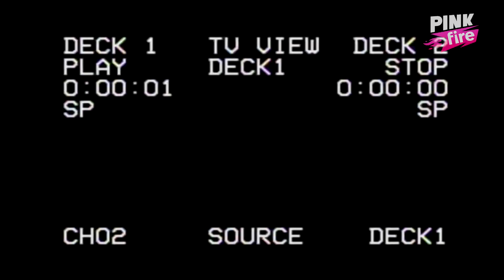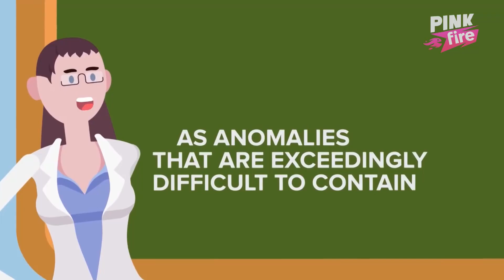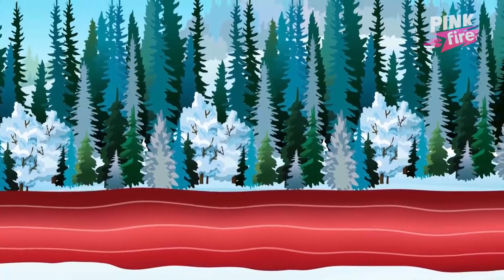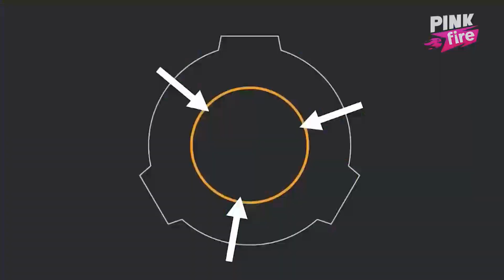¿QUÉ ES LA FUNDACION SCP Y CUALES SON LOS MAS PELIGROSOS? | PINKFIRE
¡Llamen a Dios!

La fundación SCP se encarga de asegurar y proteger  e investigar todos aquellos fenómenos paranormales que puedan amenazar la existencoa o realidad humana.